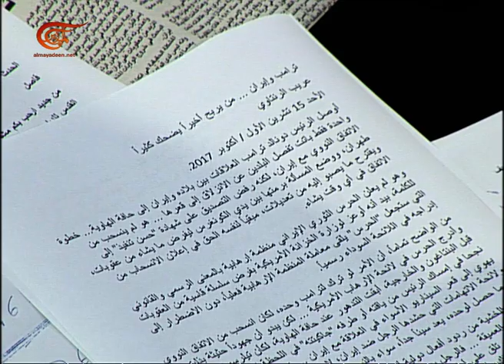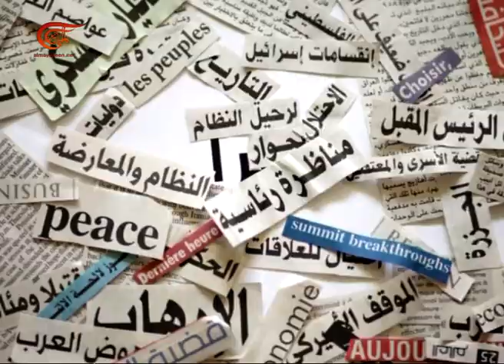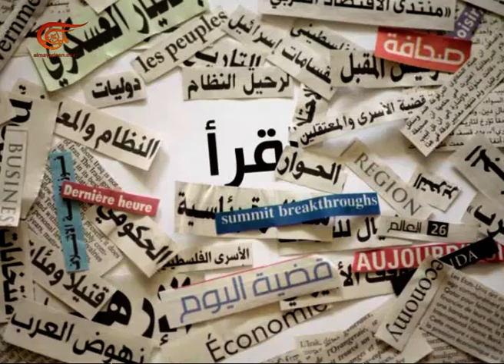آخر طبعة | عريب الرنتاوي - مدير مركز القدس للدراسات السياسية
تقديم: ضياء شمس - سلمى الحاج - وفاء العم - احمد ابو علي - دينا زرقط
إعداد:  ضياء شمس - غفران مصطفى - هلا بطرس
إنتاج:  حسين شمعون